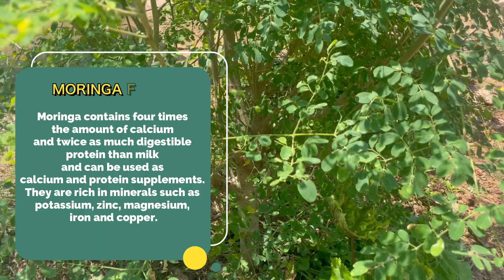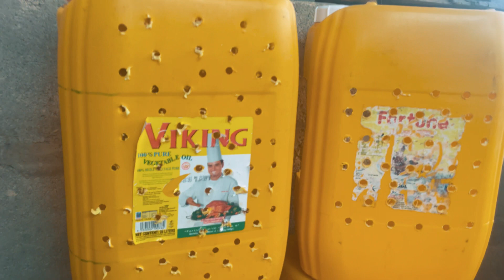Retired Couple Using Rabbit Farming as THERAPY || K&E Rabbit Farms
Starting a Rabbit / catfish farm in 2023 is very possible, with this interest join on my journey to learn and grow in this new field.

Modern Way of  Raising Rabbits in Ghana

We have discussed rabbit farming as a money making venture on this Channel, Rabbit farming however, is of medical importance to some folks. Enjoy the journey as i introduce you to this beautiful couple from Elmina, Ghana using Rabbits as Therapy. Hopefully i manage to inspire and motivate you to give it a go.

Accounting for days of Rabbit farming in Ghana.
The lessons so far, successes as well as problems with the Modern Rabbit Cage.

Rabbit farming in Ghana

Modern Rabbit Farming

Grasscutter Farming in Ghana